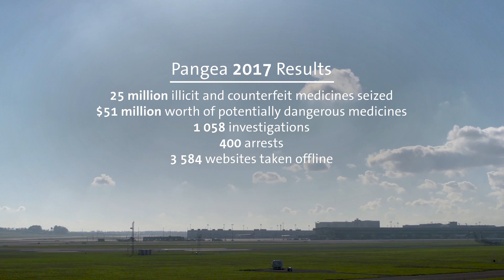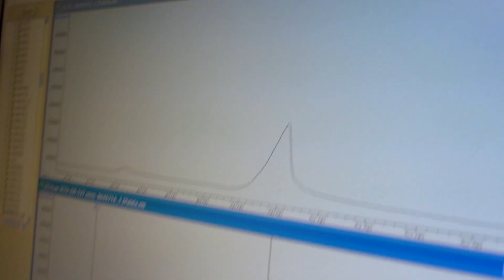The fight against illicit medicines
De inspecteurs van het FAGG strijden tegen illegale geneesmiddelen en gezondheidsproducten. Daarvoor werken ze nauw samen met de federale politie, de douanediensten van de FOD Financien, het FAVV en FOD Justitie. Enkele kerncijfers in de video.

Les inspecteurs de l’AFMPS luttent contre les médicaments et produits de santé illégaux et contrefaits. Pour ce faire, ils travaillent en étroite collaboration avec la police fédérale, les services de la douane du SPF Finances, l’AFSCA et le SPF Justice. Découvrez quelques chiffres dans la vidéo.